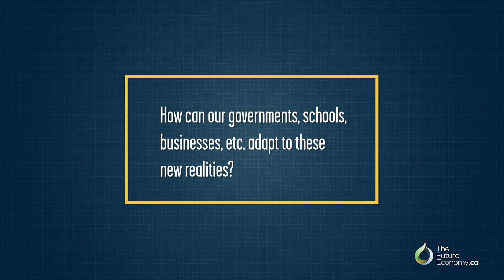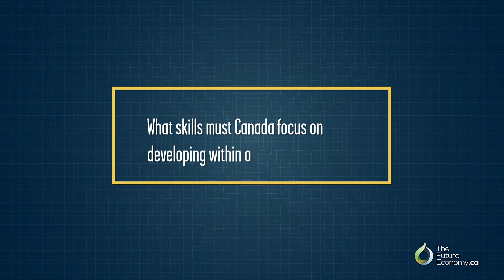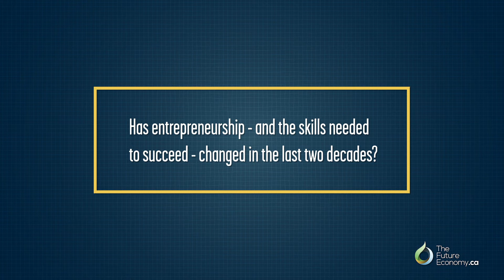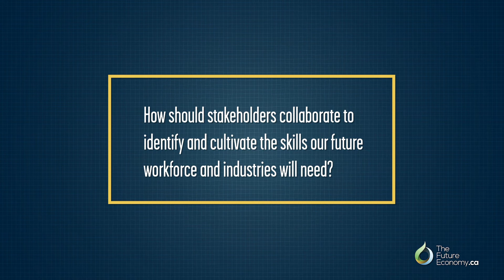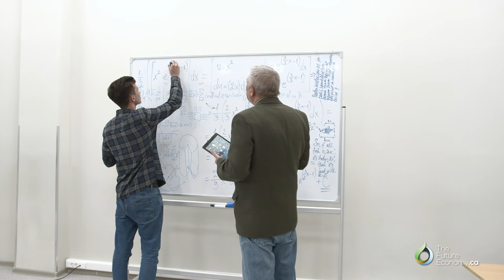Machine Learning’s Impact on the Future of Canada’s Workforce | Cory Janssen, AltaML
Interview with Cory Janssen, Co-Founder and Co-CEO of AltaML, on what machine learning means for the future of work.